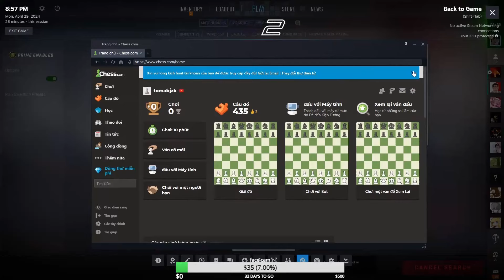ĐẠI KIỆN TƯỚNG CS THỬ THÁCH MUTITASK ĐỈNH CAO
Bank: 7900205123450 Lo hoang tung Agribank chi nhánh Sơn La
Discord để ảnh em giúp đỡ lẫn nhau hoặc tìm người chơi
PC spec: CPU: i5 10400           Gear : Mouse Zowie FK-2
                 GPU:1660                              Keybroad HyperX Alloy Elite
                 RAM:16Gb                             Pad Goliathus Control Edition
                                                                 Headphone Zidli ZH6